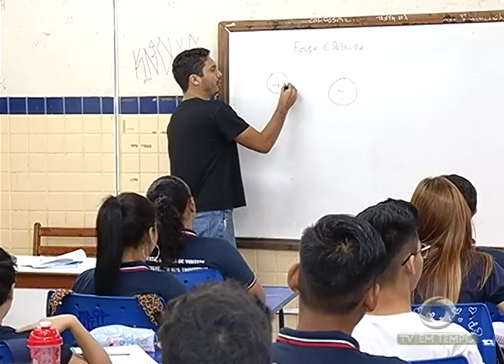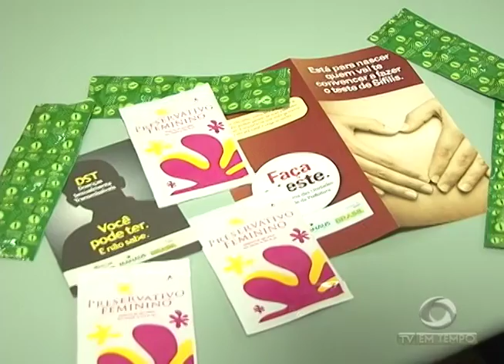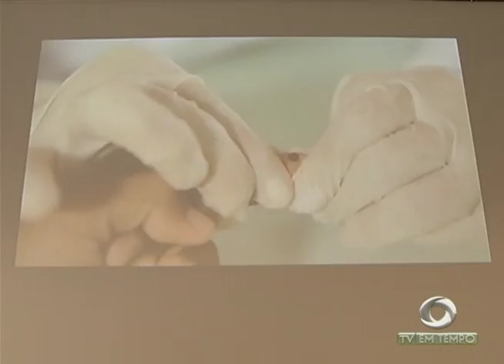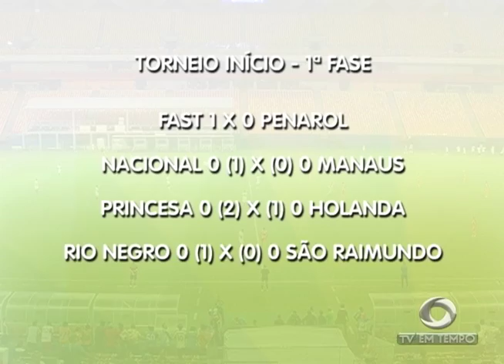BOLETIM EM TEMPO - NOITE (10.03.2017)